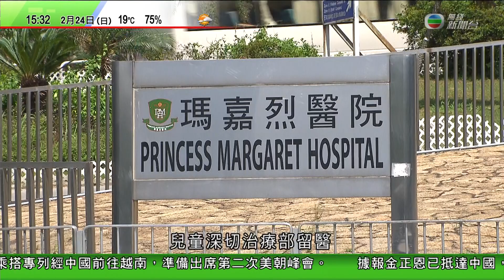周美茵：哽親 ｜ boycott facebook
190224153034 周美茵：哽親